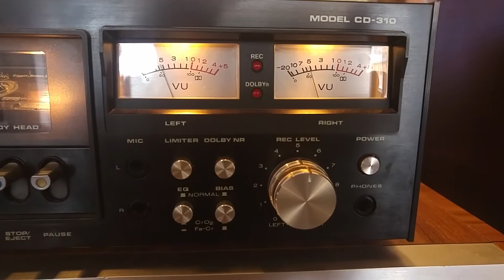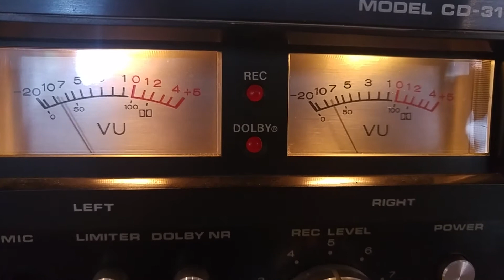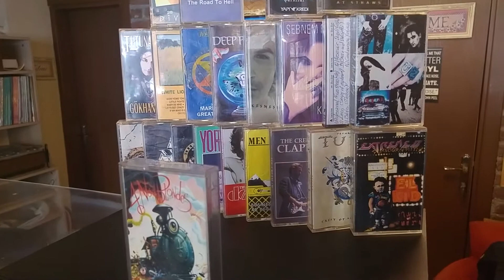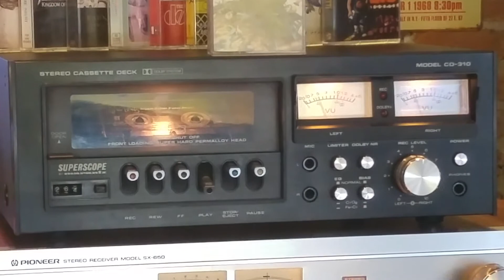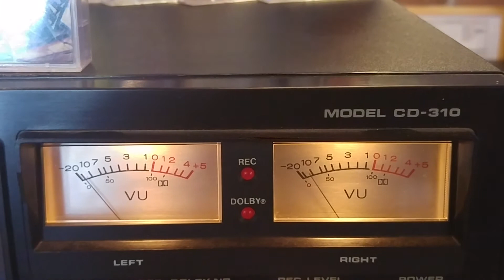For Non Blondes / What 's up from the Album Bigger, Better, Faster,More!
from SUPERSCOPE BY MARANTZ
Model No: CD-310 Stereo Cassette Deck